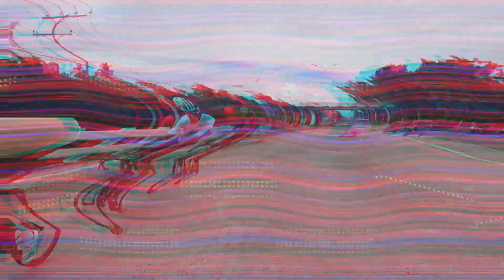DAPOBA Patag Challenge 14.0 Part 1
Road Bike Challenge